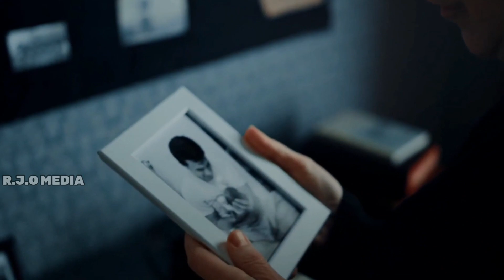கொஞ்ச காலம் | Konja Kaalam | Cover | Rev.V.Reni Paul Aron | Old Tamil Christian Song | R.J.O Media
Rev.v.Reni Paul Aron
Retchippin Jeeva Oottru Ministries
Oottukuzhy, Neyyoor Post
Kanyakumari District
Pin code - 629802
                 Send your Offering
TAMILNADU MERCANTILE BANK
V. RENI PAUL ARON
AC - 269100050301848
IFSC - TMBL0000026